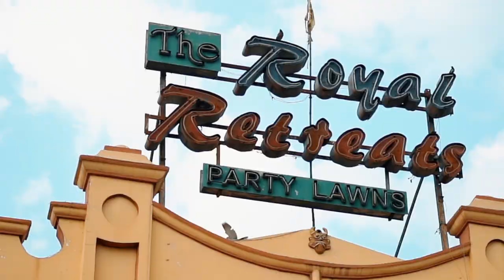LOHRI HIGHLIGHT | SHIV KUMAR | VIR SINGH PHOTOGRAPHY REHANA JATTAN Cont. +91 9855109953